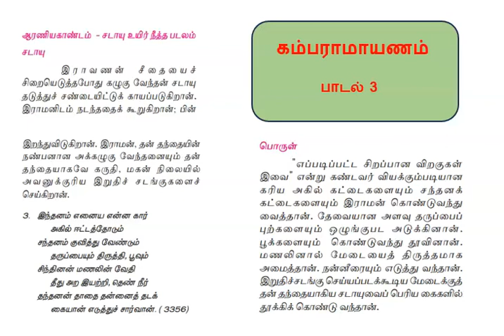12| தமிழ்|கம்பராமாயணம் | பாடல் 3 | வாசிக்கலாம் வாங்க | TAMIL | KAMBARAMAYANAM (POEM 3) | LET'S READ